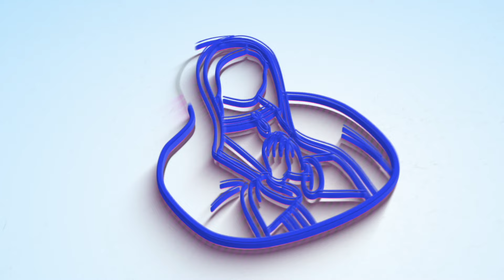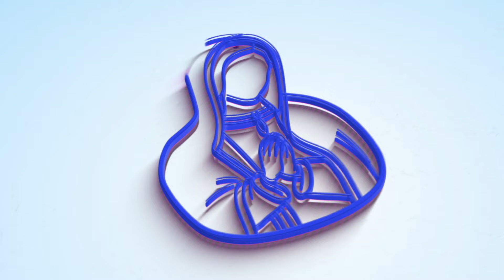En Compañía de María | Cap 30